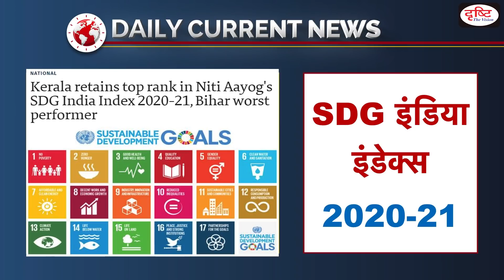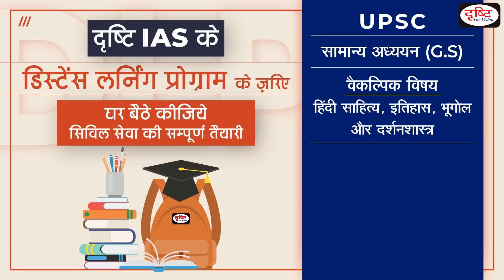SDG India Index 2020-21 | - Daily Current News I Drishti IAS